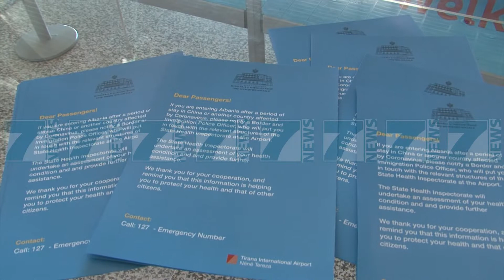KORONAVIRUSI, SITUATE NORMALE NE AEROPORT DHE PORTIN E DURRESIT - News, Lajme - Kanali 7